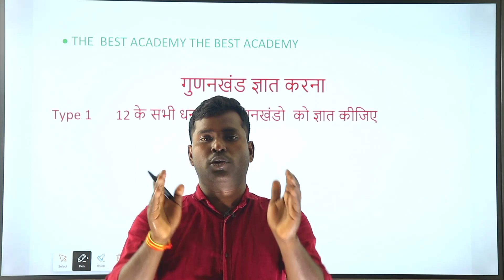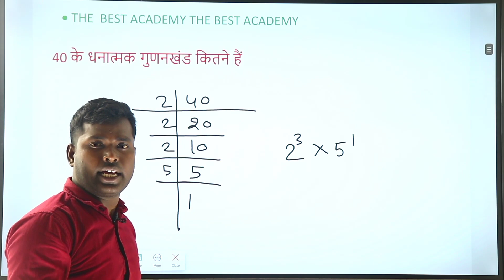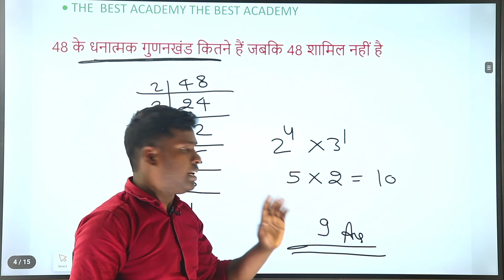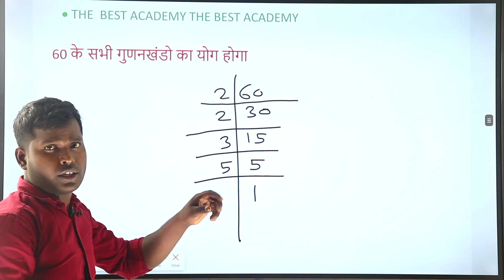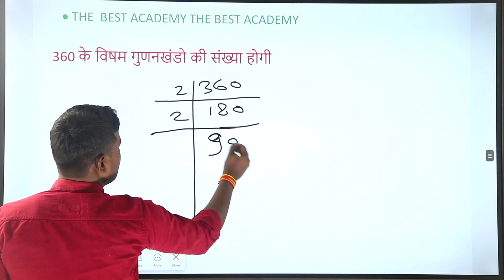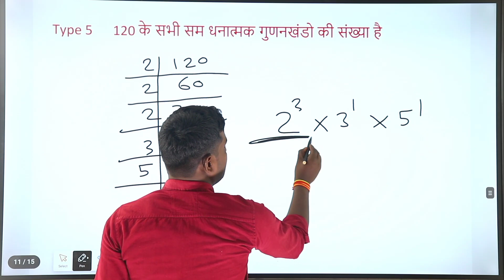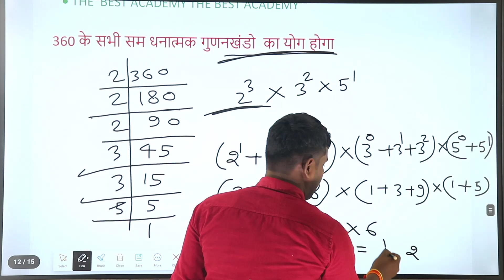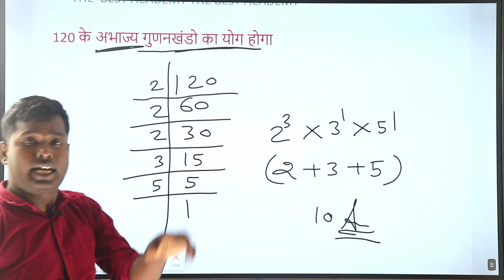Factors of numbers!! गुणनखंडो की संख्या निकालना!! Numbers System By Hanuman sir